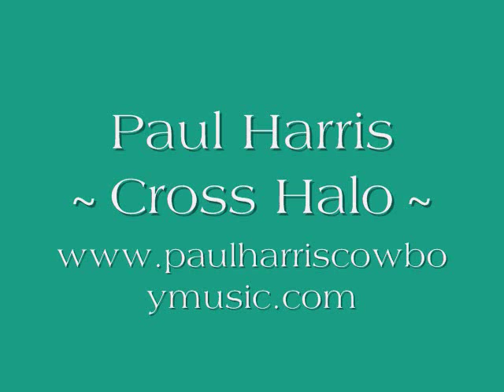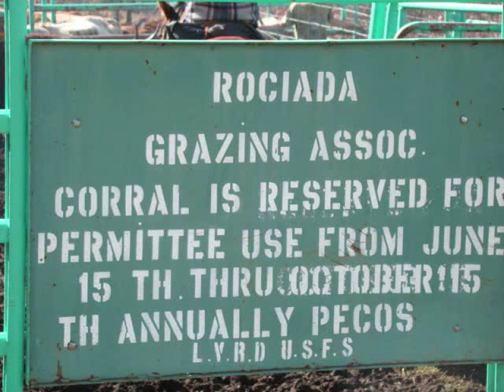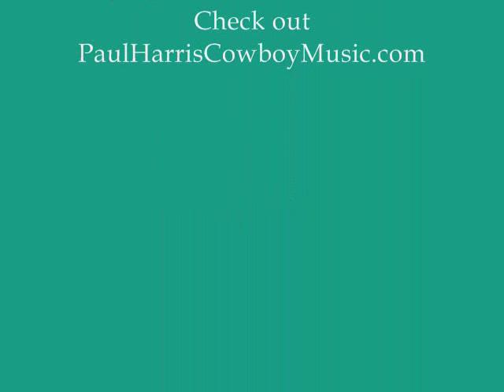Paul Harris Cowboy Music Cross Halo